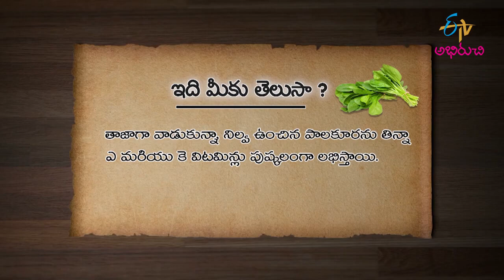Fruits & Vegetables Facts | ఇది మీకు తెలుసా? | ETV Abhiruchi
ఇది మీకు తెలుసా?